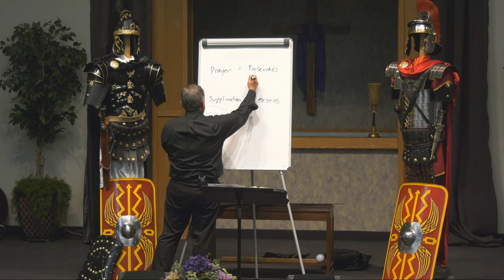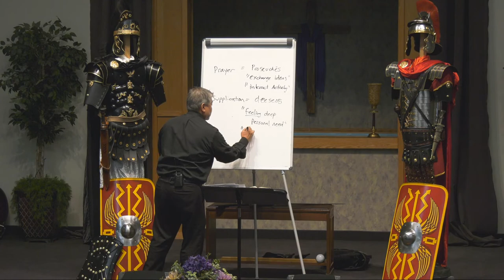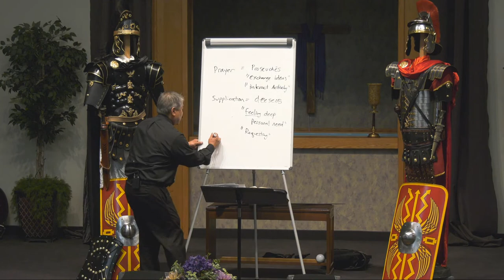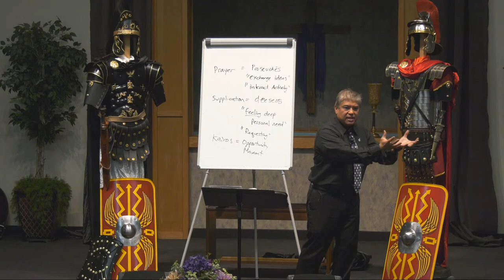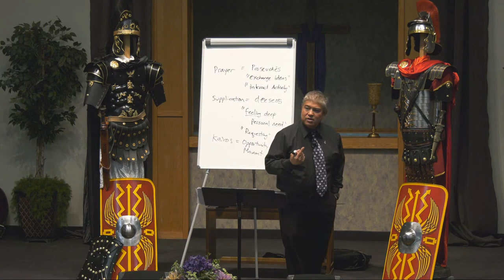The Christian Armor for the Last Days - The Forgotten Armor Piece